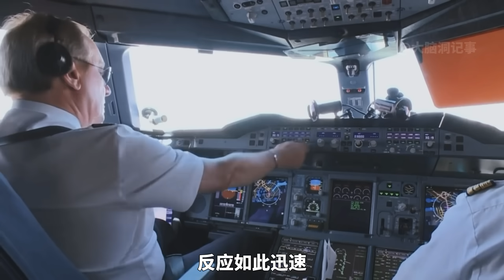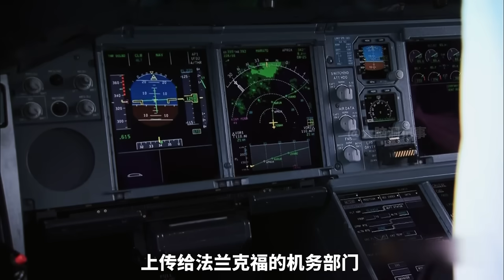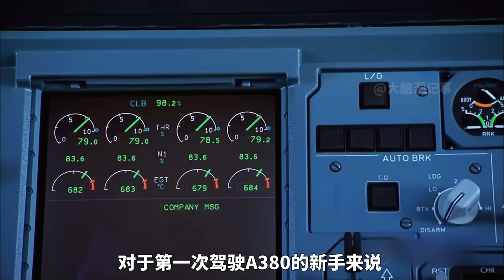世界上最大的客機空客A380，一架飛機售價高達3.75億美元，比波音747還省12%燃油